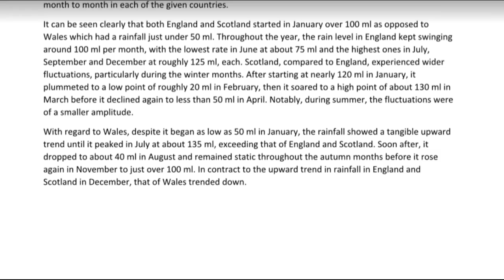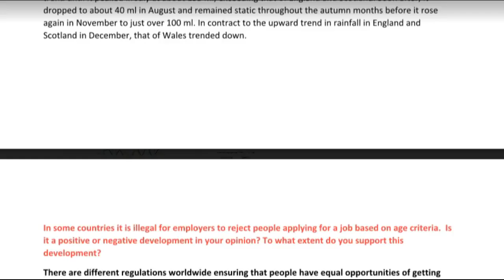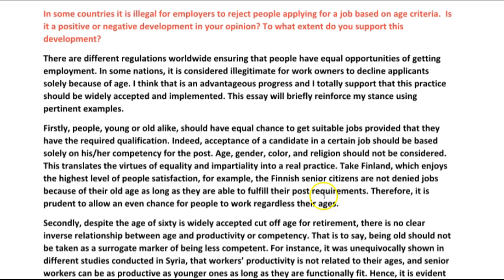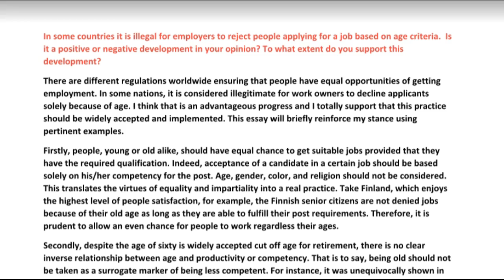IELTS Essay Correction - Hitham - well done!!!